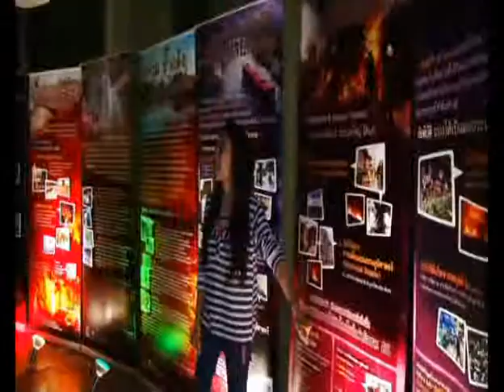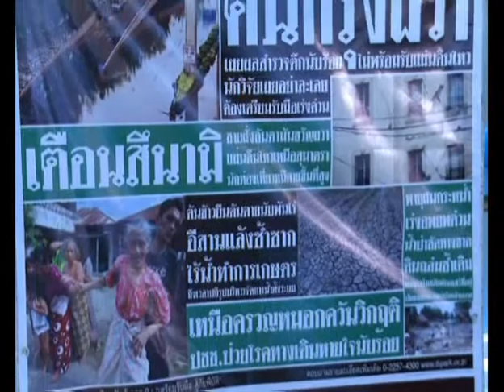TK Teen (#20/55) ช่วงที่ 3 นิทรรศการภัยพิบัติ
รายการ TK Teen ออกอากาศวันที่ 9 มิถุนายน 2555
ออกอากาศ วันเสาร์ เวลา 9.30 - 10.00 น. ทางสถานีวิทยุโทรทัศน์แห่งประเทศไทย NBT

ช่วง TK Teen พบภาพบรรยากาศกิจกรรม นิทรรศการภัยพิบัติ เตรียมตัว รู้ รอด 2 เตรียมรับมือสู้ภัยพิบัติ ที่อุทยานการเรียนรู้ TK park